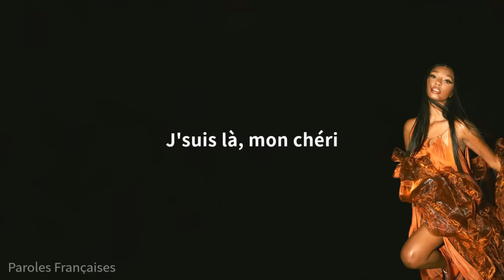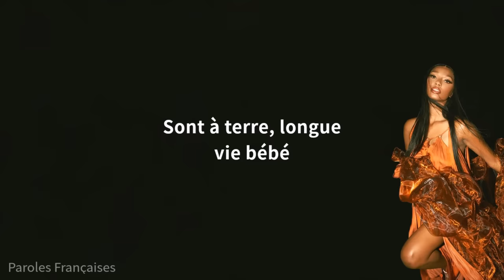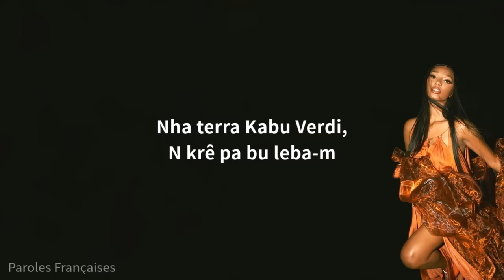Ronisia - Nha Terra (Paroles)